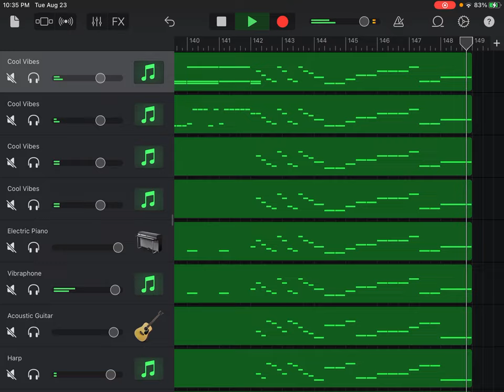Re: Violin Concerto No. 8 in A Minor, Op. 3, RV 522, L'estro armonico, III Allegro, Antonio Vivaldi